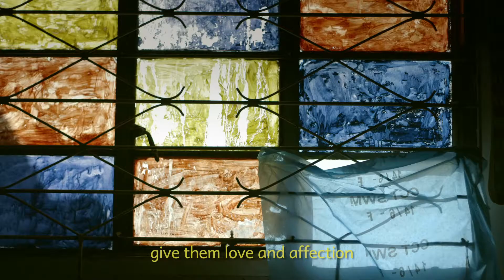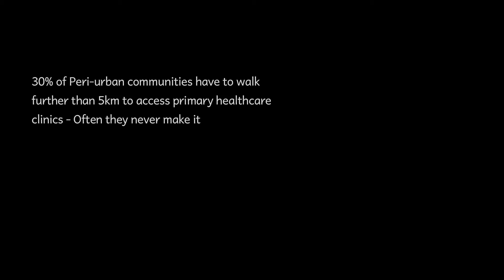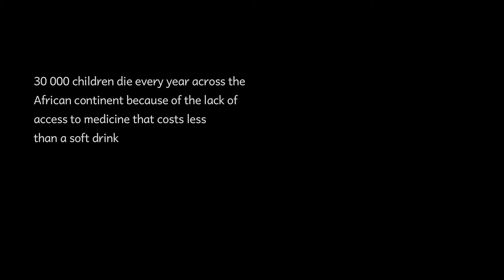Cipla CSI Initiatives Documentary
We have recently completed work on the Cipla Corporate Social Investment documentary filmed and directed by Eldon Van Aswegen featuring David Grier and Cipla amazing social initiatives that are changing lives through South Africa for more of our work check out